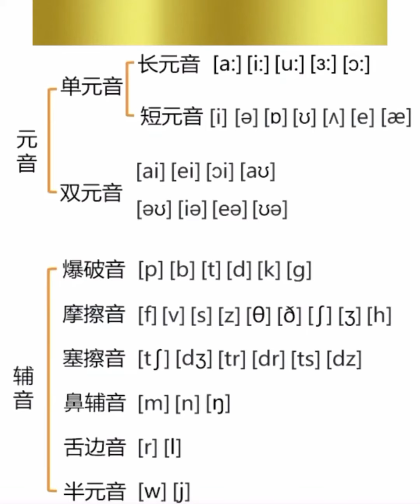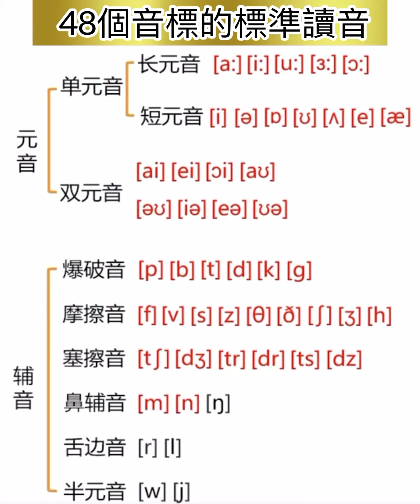KK音標-48個音標的標準讀音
KK音標-